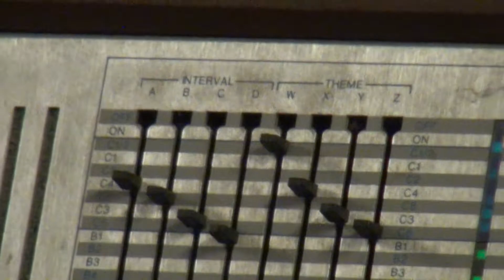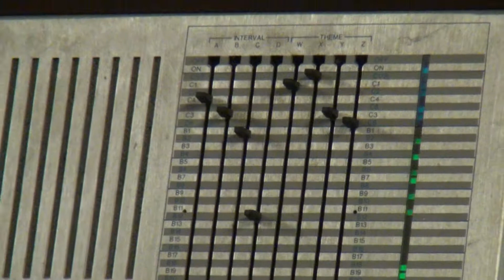Boston Modular Meetup 2017-11-19 demo by Sherisa Sterling & Paul Geffen